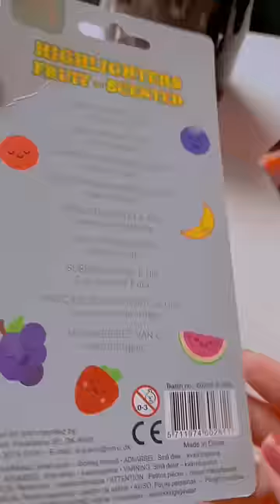highlighter fruit scented asmr 🍉🍎😍